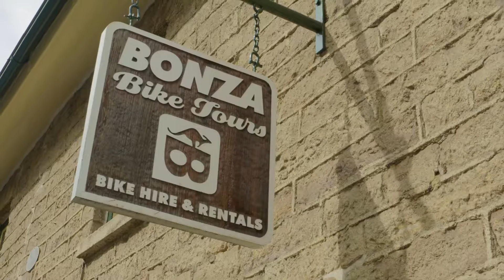Outdo Yourself in Sydney Season 2: Episode 2 - Scoot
In Season 2 of Outdo Yourself in Sydney, teams compete against each other in a series of challenges and adrenaline-pumping activities across Sydney and the Blue Mountains!

ScooTube brings you funny travel hacks, top secrets for scooting around the world, and frequent flying tips that you’ll wish you knew earlier. All you have to do is sit back, relax, and enjoy the journey.

When you’re ready to escape the ordinary, just head over for the latest Scoot airfare deals.